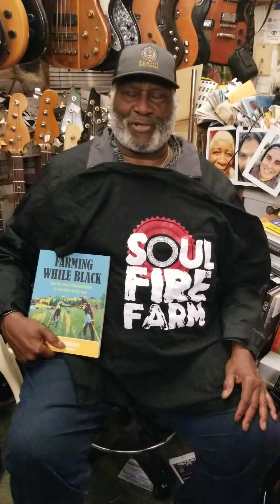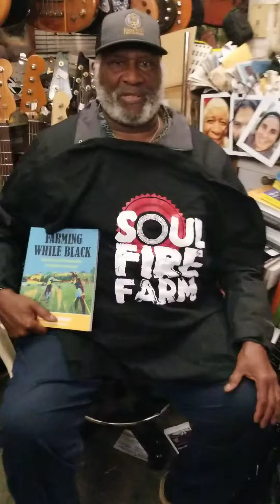Taj Mahal shout out to Soul Fire Farm & Farming While Black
We are overflowing with gratitude that Papa Taj Mahal, revered blues musician and composer, reached out to say how much Farming While Black and the work of Soul Fire Farm mean to him. He became a farmer at age 16 and earned an agricultural degree in university. Even as music took center stage in his life, Papa Taj maintained a deep commitment to the local food system.  We are feeling so honored to be connected to this bright spirit and guiding light. Three bows to you Papa Taj!